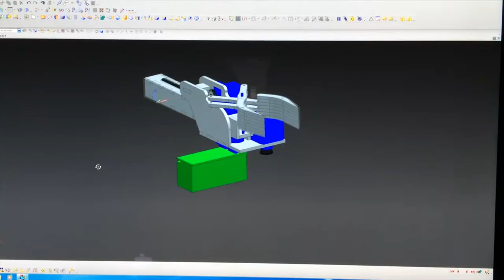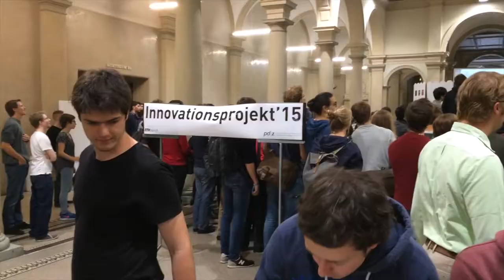Innovationsprojekt FS15 - ETH Zürich - Gruppe 20c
Project performed during the course "Innovationsprozess" of Prof. Mirko Meboldt at ETH Zürich in spring 2015.